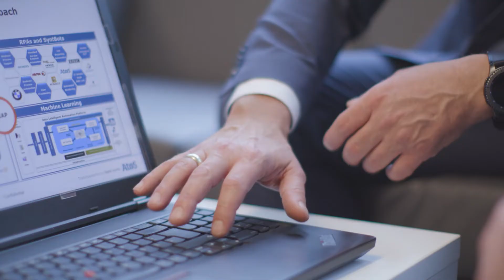Atos runs SAP Ariba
Egal ob Großunternehmen oder Mittelstand: SAP Ariba strukturiert Ihre Einkaufsprozesse in der Cloud und gestaltet sie innovativ, intuitiv und einfach. Wie das geht und wie Sie Atos dabei unterstützt, erklärt Ihnen unser Experte Sascha Dehmelt im Video. Erfahren Sie hier mehr dazu